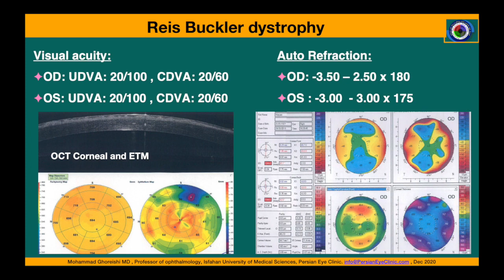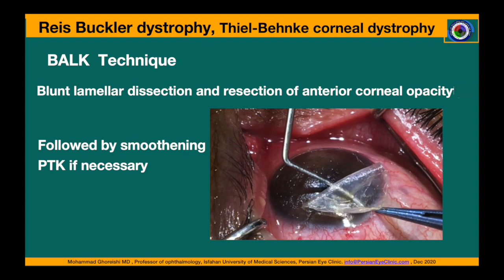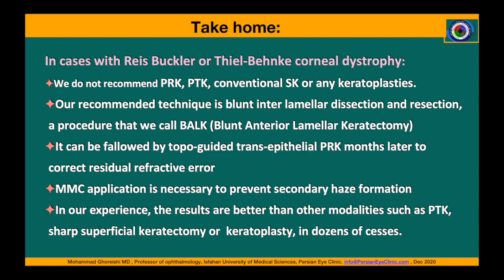Reis Buckler corneal dystrophy (BALK)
In this video a new surgical technique for management of Reis Buckler corneal dystrophy, called Blunt Anterior Lamellar Keratectomy (BALK) is presented.